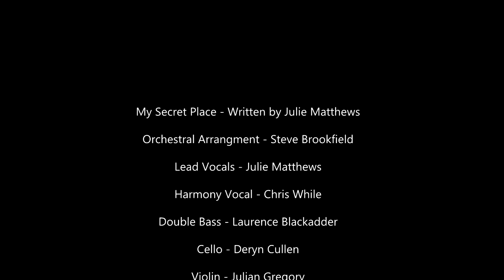Dracula Soundtrack - Recording Cello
Recording Cello - Deryn Cullen